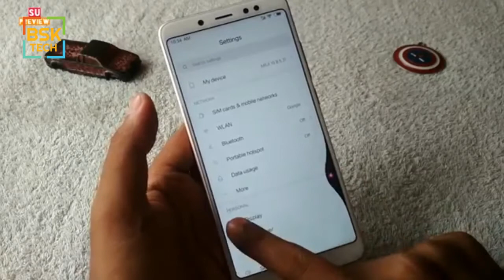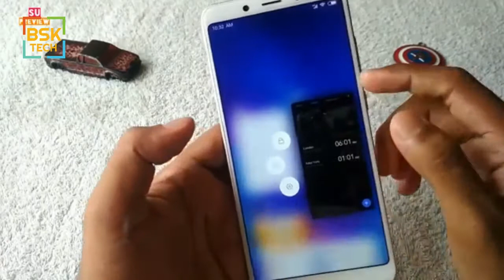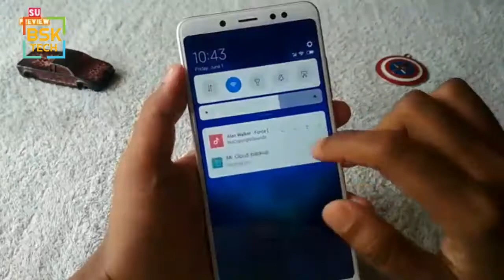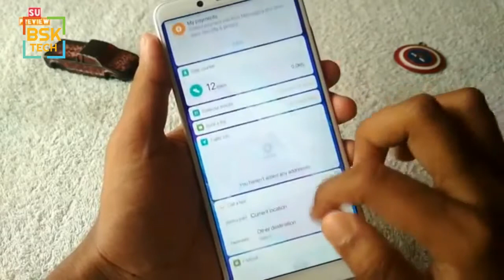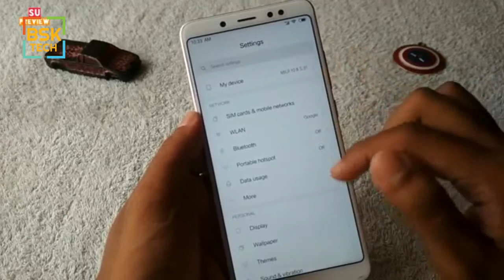MIUI 10 Hands On (Closed Beta) Full Features Explained in Telugu || Eligible Devices & oreo Update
MIUI 10 Full Features Explained in Telugu ||

Hi Friends This is Sai Kumar Aarya and you are in BSK Tech Telugu

Hello... good Afternoon friends... as.. its Latest news About mi user's that MIUI will be Released in new version named as MIUI 10 as many of rumors stated that MIUI X will be Released... other than MIUI 10
but CEO of Xiaomi confirmed that on may 31st 2k18 MIUI 10 , Mi Band 3 will be Released along with Flagship device named as MI 8 Other than MI 7 behalf of Xiaomi's 8th Anniversary.. celebrations these three phones will be launched.. more interesting Update is there in this video keep watching and dont forgot to subscribe thank You ..!!